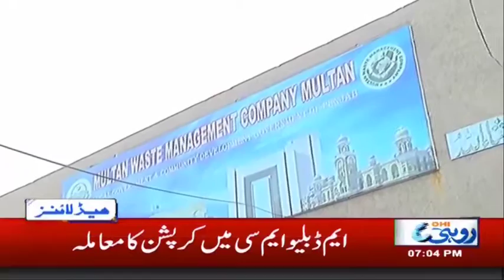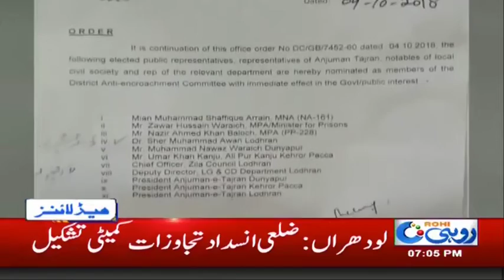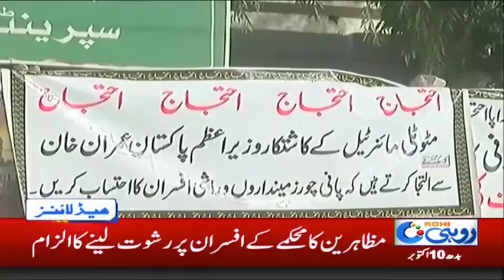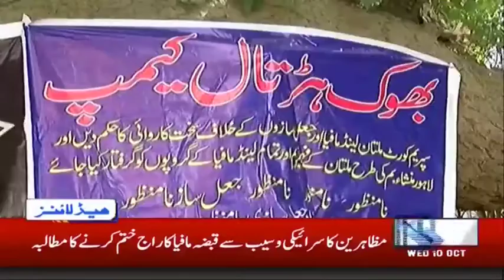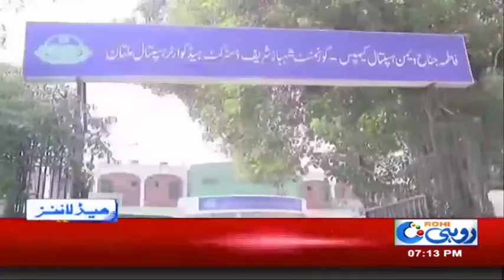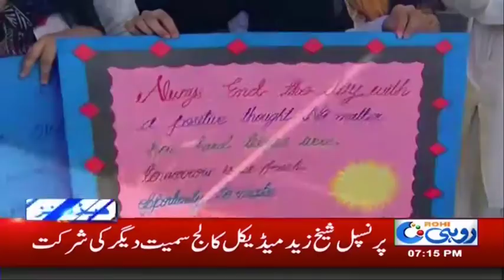News Headlines | 7:00 PM | 10 Oct 2018 | Rohi